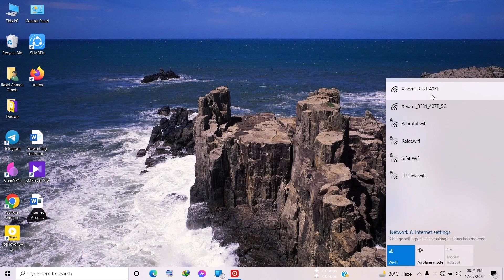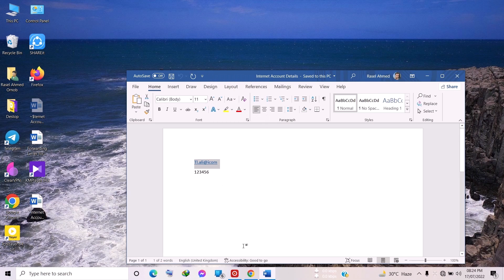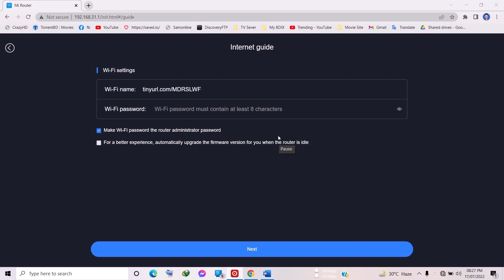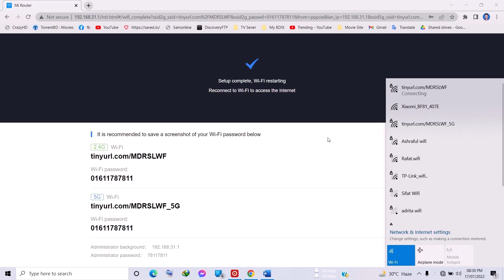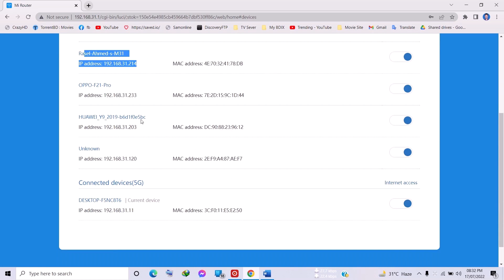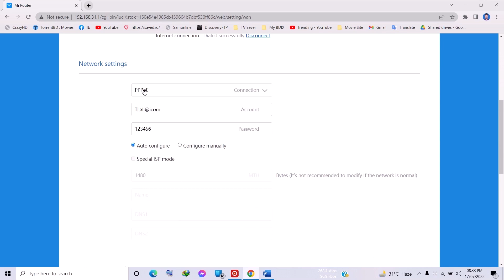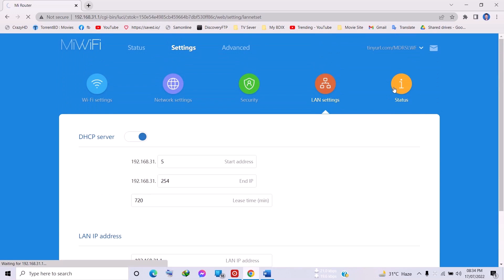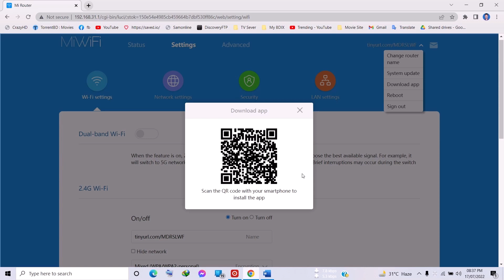How to Setup Xioami Router 2023, কিভাবে শাওমি রাউটার সেটআপ করবো-২০২৩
xiaomi router 4c,
xiaomi router 4a,
xiaomi router admin password,
xiaomi router reset,
xiaomi router configure,
xiaomi router app,
xiaomi router admin password change,
xiaomi router 4a extender,
xiaomi router setup bangla,
xiaomi 4a router review bangla,
xiaomi router price in bangladesh,
xiaomi best router,
xiaomi 4c router bandwidth,
xiaomi router dual band,
xiaomi router connected but no internet,
best xiaomi router,
xiaomi router 3,
how to setup mi router 3c,
xiaomi router can't connect to internet,
xiaomi router connect,
xiaomi router change password,
xiaomi router chinese to english,
xiaomi router configurar,
xiaomi 4c router password change,
xiaomi router default password,
xiaomi router extender,
xiaomi router extender pro,
xiaomi mi router,
xiaomi router 4a firmware,
xiaomi mi wifi router 4a,
xiaomi mi wifi router 4c,
xiaomi mi wifi router 4,
how to use xiaomi router,
xiaomi router gaming,
xiaomi router gigabit,
xiaomi router gen 3,
xiaomi router installation
শাওমি রাউটার,
শাওমি রাউটার সেটআপ,
শাওমি রাউটার সেটিং,
শাওমি রাউটার পাসওয়ার্ড চেঞ্জ,
শাওমি রাউটার কনফিগার,
শাওমি রাউটার প্রাইস ইন বাংলাদেশ,
শাওমি রাউটার দাম,
শাওমি রাউটারের পাসওয়ার্ড পরিবর্তন,
শাওমি পকেট রাউটার,
এম আই রাউটার,
mi রাউটার,
mi router
রাউটার,
রাউটারের দাম কত,
রাউটার থেকে রাউটার কানেকশন,
রাউটার সেটআপ,
রাউটারের পাসওয়ার্ড পরিবর্তন,
রাউটার মেশিন,
রাউটার কিভাবে সেট করব,
রাউটারের পাসওয়ার্ড,
রাউটার থেকে মোবাইল কানেকশন,
রাউটারের পাসওয়ার্ড ভুলে গেলে কি করব,
রাউটার টু রাউটার কানেক্ট,
রাউটার বানানো,
রাউটার কনফিগার,
রাউটার অনু,
রাউটার কনফিগার করা,
রাউটার অ্যাপস,
রাউটার অ্যাডমিন,
রাউটার অনু কি,
রাউটার অনু একসাথে,
রাউটার অনু কানেকশন,
রাউটার অনুর দাম,
রাউটার অনুর কাজ কি,
টেন্ডা রাউটার অ্যাপস,
অল রাউটার অ্যাডমিন,
অনু রাউটার,
অনু রাউটার দাম কত,
অনু সহ রাউটার
অল রাউটার